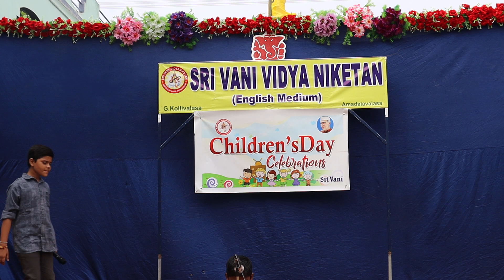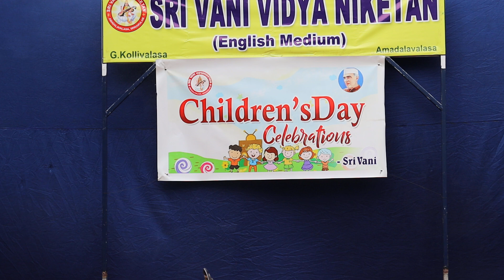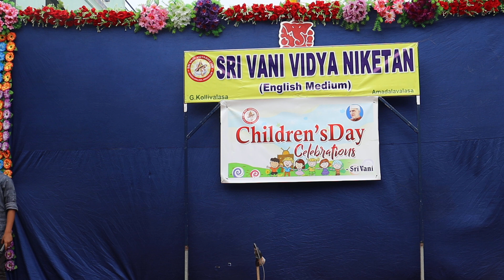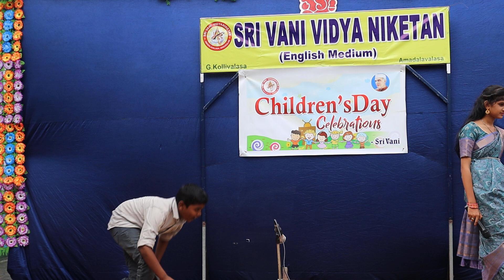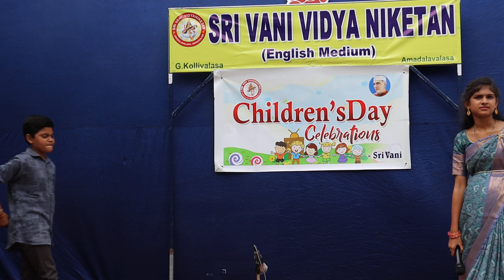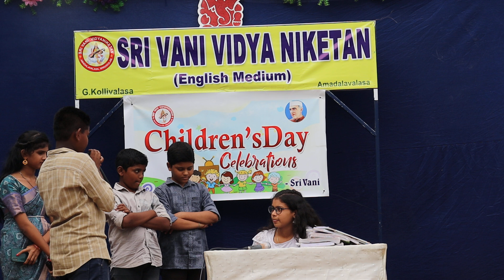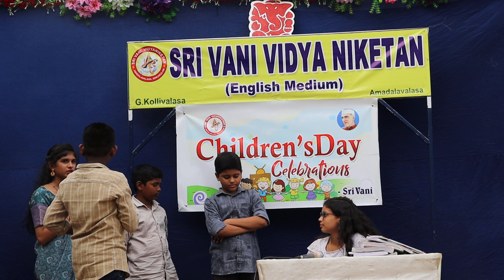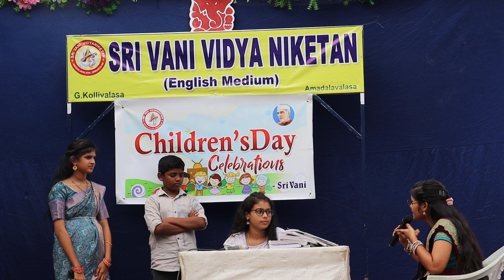parimithamga vaadu mobile chudu skit